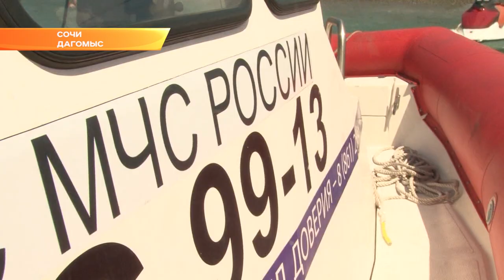После трагедии в Джубге в Сочи участятся проверки маломерных судов и водных аттракционов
Трагедия произошла в пятницу в поселке Джубга. В сотне метров от берега перевернулся катер, погибли две женщины. По предварительным данным, судно было перегружено. Капитан катера взят под стражу. А на побережье начались проверки маломерных судов.

Проверки на суше и на воде в Сочи проходят регулярно, но в связи с ЧП в Туапсинском районе решили устроить внеплановый объезд. Муниципалитет не имеет права разрешить или запретить бизнес на воде. Но зато может контролировать, как он ведется, и сообщать о результатах региональному управлению.